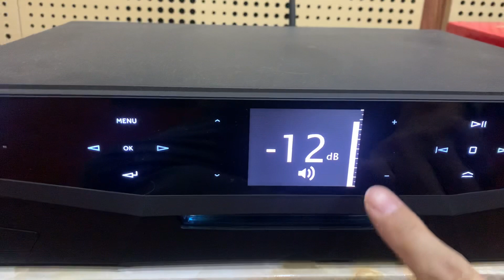ngày 17 tháng 2, 2023